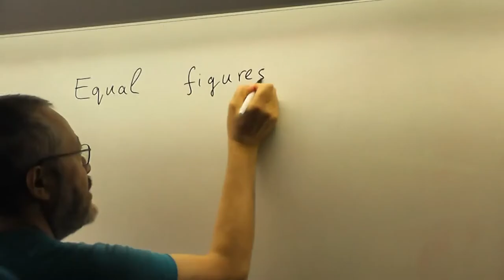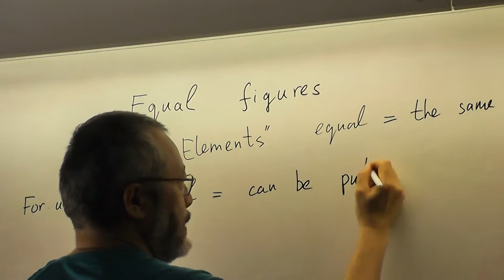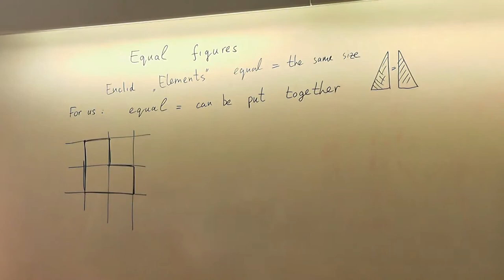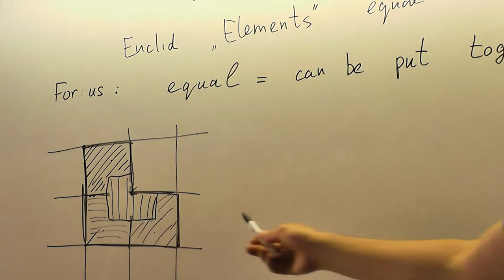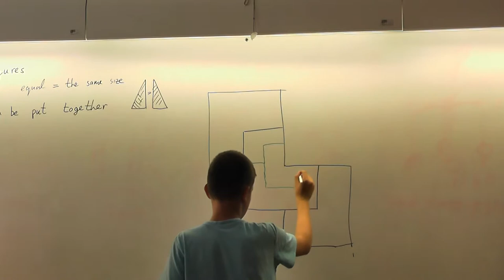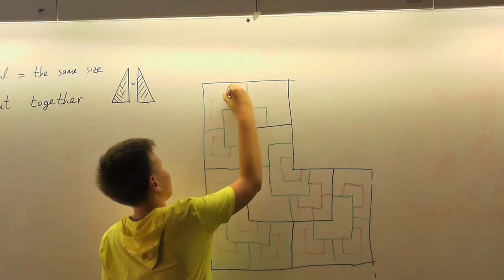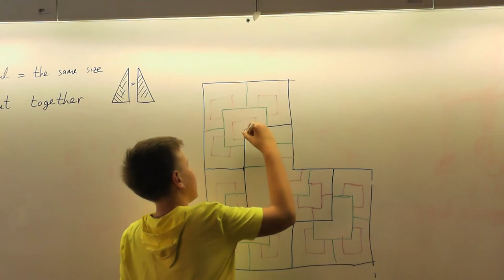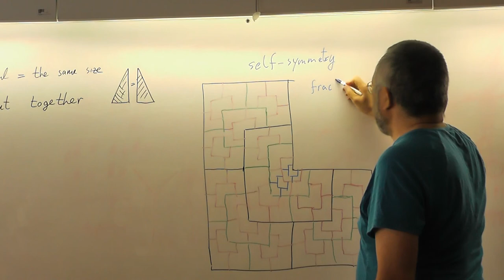36 Разрезание уголка на конгруэнтные фигуры (66)